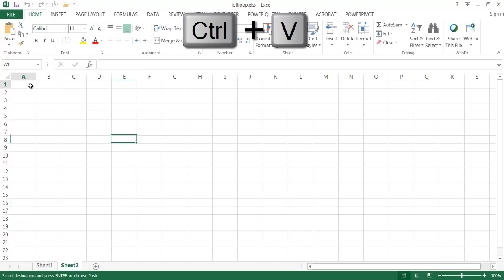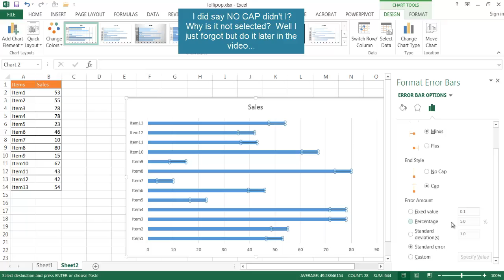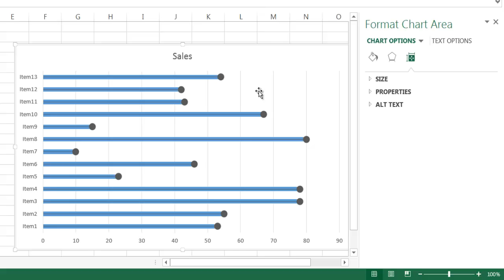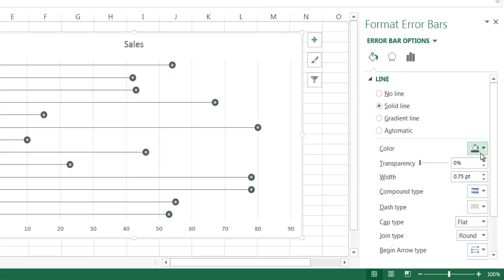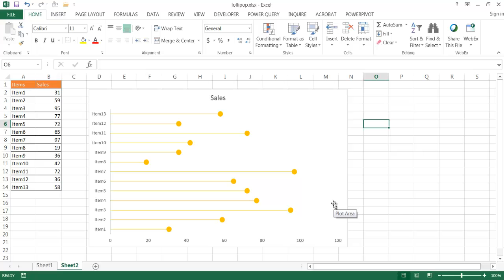Create a Horizontal Lollipop Chart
This is going to be one of those "tasty" charts! Sorry, I couldn't help but make a taste analogy with this video on how to create a lollipop chart.

You've probably seen these type of charts in newspapers, magazines or online.  It's basically one line and at the end is a round ball.  So it just looks like a lollipop.  There's something to be said about curved objects and there's scientific proof to back that up (just google "scientific study about curves").  The steps to create the lollipop chart are not all that hard.  I actually learned this from the policyviz.com site (check it out if you've got time...super cool data visualization stuff there).

Anyways check out the video, it's short but sweet.